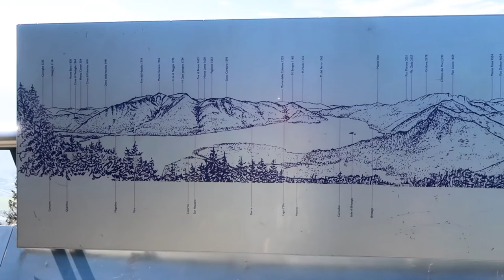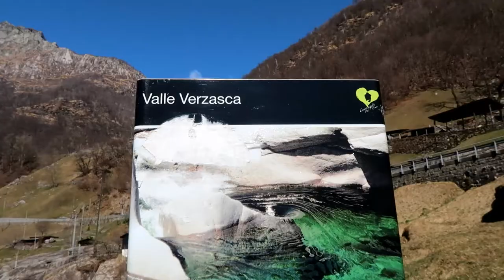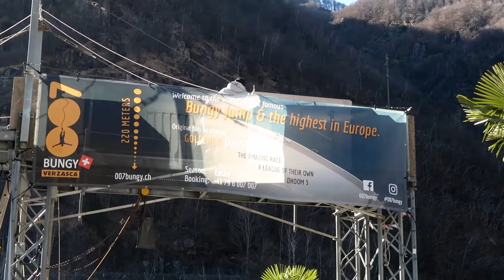Wonderful places in the canton Ticino | Switzerland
If you come to Switzerland, are just going to visit it or just want to learn more about this country, then you have clicked on the right video. Here you will see the best places in the canton (i.e. republic/state) of Ticino (according to my taste of course)!
I have prepared a short overview: the city of Bellinzona, where there are ancient castles, the city of Brissago, which is famous for its botanical garden with exotic plants, and the Verzasca Valley, where one of the cleanest river in Europe flows and where you can find a famous dam for bungee jumping!
More information you will find in the video :) Enjoy!

🎈PROMOS
💻 20 EUR (or 25 USD) to learn language on LINGODA

Time codes:
00:00 - introduction
00:28 - Bellinzona
02:43 - Cardada
04:05 - Brissago
04:37 - Valley Verzasca
06:16 - Corippo
07:25 - Verzasca Dam
Title: the canton Ticino, Switzerland

🔔 I post daily stories about my life in Switzerland on my Instagram